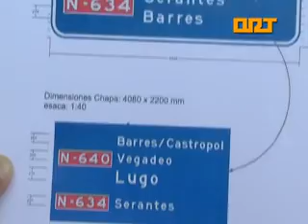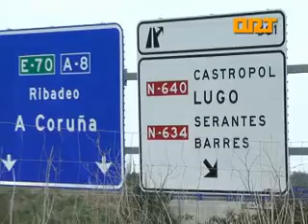ORT VEGADEO PP MERCEDES FERNANDEZ FERIA MUESTRAS 08 06 2012